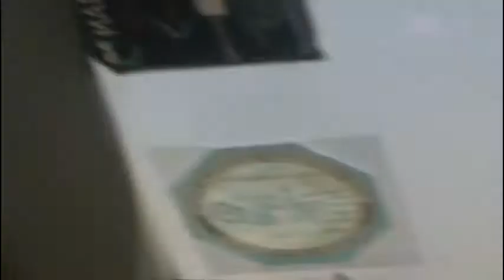China in Kenya 1 2017